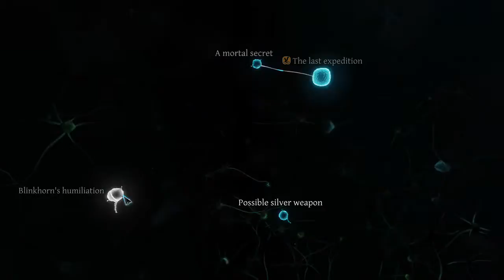Sherlock Holmes: Crimes and Punishments Part 8